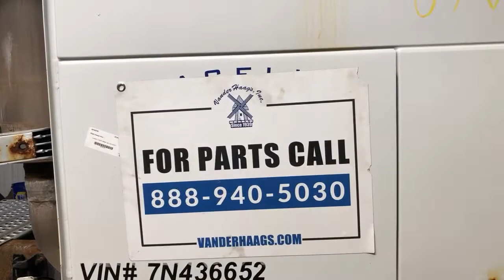2007 Volvo VNL - Parts Unit 07VV244